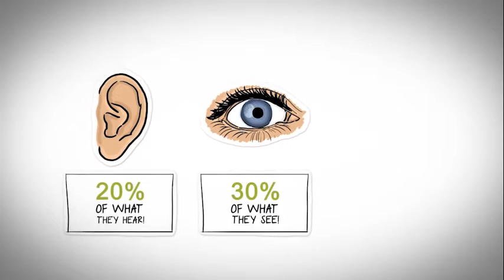TamaLab Animation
Animasi Template  MarketingTools